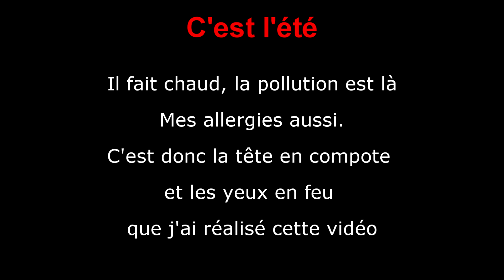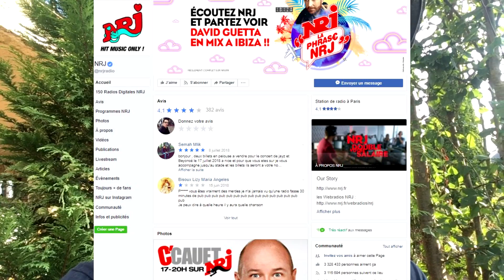Arnaque sur Facebook attention aux fausses pages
Faux concours disneyland sur une fausse page NRJ. Méfiez vous! J'ai failli moi-même tomber dans le piège.